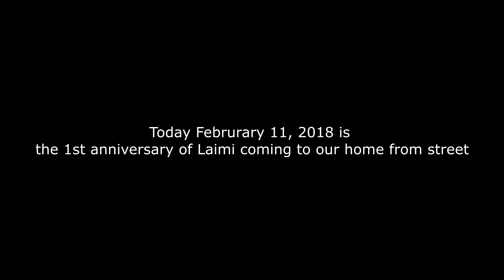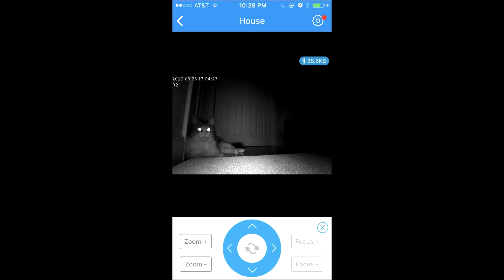猫の日常Cat's Daily Life--Laimi the chubby tabby cat's 1st Anniversary保護猫一年になりました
We adopted Laimi from the street on February 11, 2017. Today is the first anniversary. So happy to have Laimi in our life!
Music from Dova Syndrone